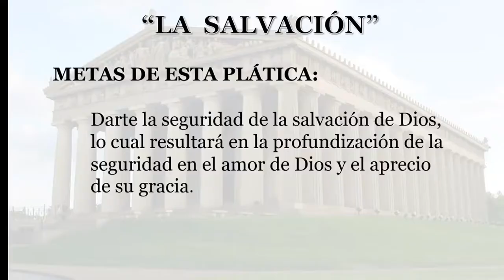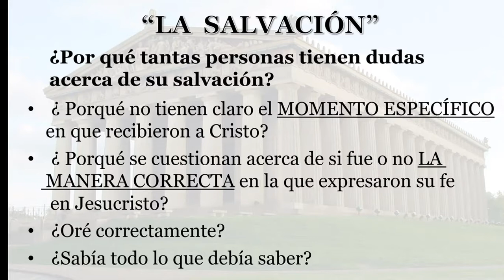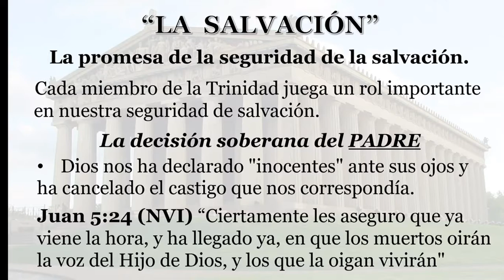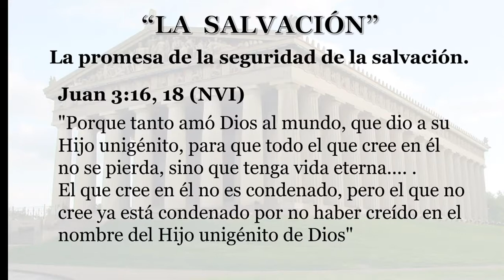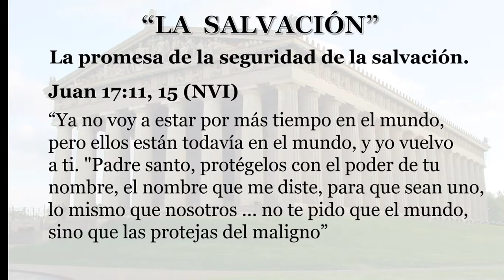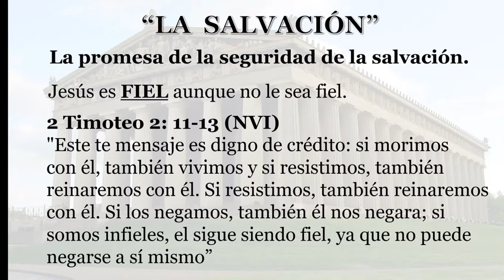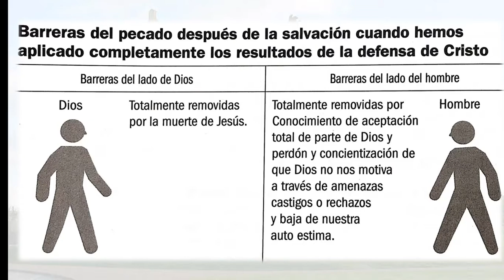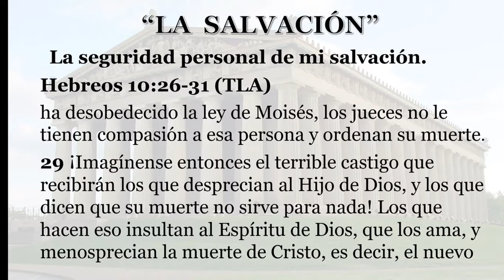La Salvacion parte 2